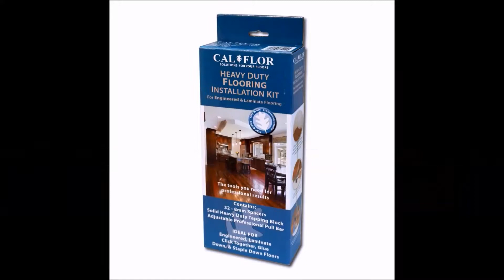CalFlor PRO Tools - How to install laminate, wood, vinyl flooring - Pro Installer or DIYer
The tools you need for professional results!

Adjustable Pro Pullbar uses magnets to adjust for various floor thickness, 8mm -20mm

Taping block w/ handle for ease w/ floating floor installation

Tapping block w/ notches for glue down floor installation

Double-sided stepped spacers adjust for wall imperfections during installation